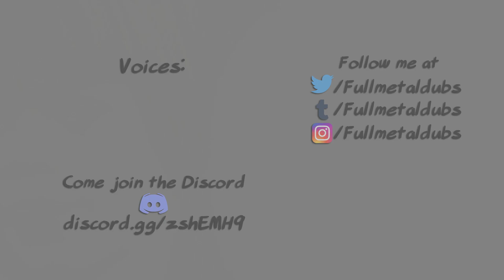Cold (My Hero Academia Comic Dub)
| Original Comic |